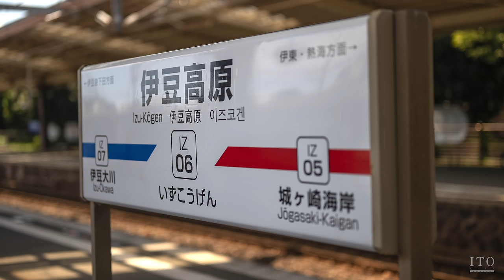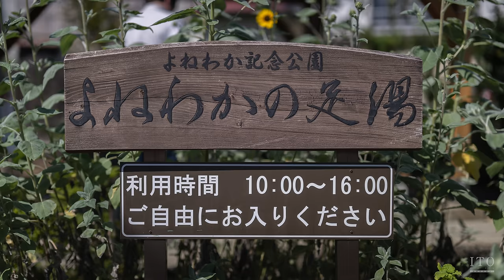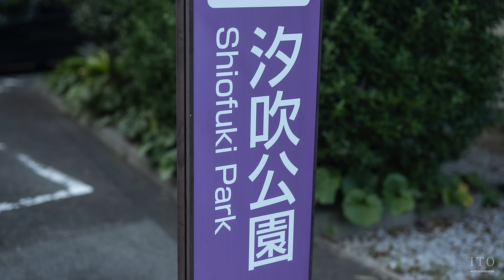[2023] ITO City, Shizuoka, Japan in 8K - 静岡県伊東市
Learn more about Ito City

Shooting locations are below

00:00 Jogasaki Coast / 城ヶ崎海岸
00:05 Mt. Omuro / 大室山
00:19 Izu-Kogen Station / 伊豆高原駅
00:29 New York Lamp Museum & Flower Garden / ニューヨークランプミュージアム＆フラワーガーデン
00:44 Usami Beach / 宇佐美海水浴場
00:55 Tiffany Museum Annex & Cafe / ティファニーミュージアム別館&カフェ
01:03 Anchor Terrace / アンカーテラス
01:14 Jogasaki Coast / 城ヶ崎海岸
01:23 Umi Hotel Annex / ウミホテルアネックス
01:33 Cloisonne Ware Workshop Yamazaki / 七宝焼 工房やまざき
01:45 Yonewaka foot spa / よねわかの足湯
01:57 Sakura-no-sato / さくらの里
02:05 Townscape of Arai / 新井のまちなみ
02:19 Shiofuki Park / 汐吹公園
02:28 La Bottega Nero / ラ・ボッテガ・ネロ
02:39 Dolphin Fantasy / ドルフィンファンタジー伊東
02:44 Kamenoi Hotel Izukogen / 亀の井ホテル 伊豆高原
02:49 Hiyokeya / ひよけ家
02:56 Matsukawa Promenade / 松川遊歩道

Director
Yuki Eikawa

Cast
Yuki Yamamoto
Nick Rich